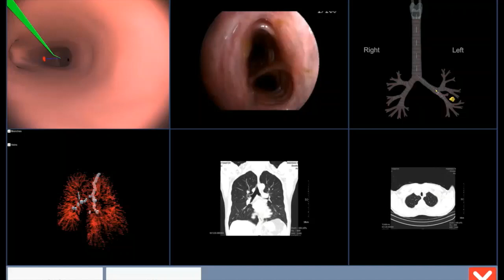Elaa Technology - Lung Navigation System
3D Lung Navigation System - 1st Prototype
by ELAA Technology